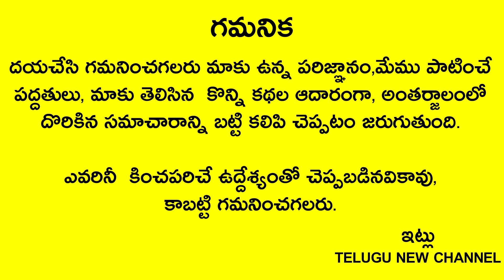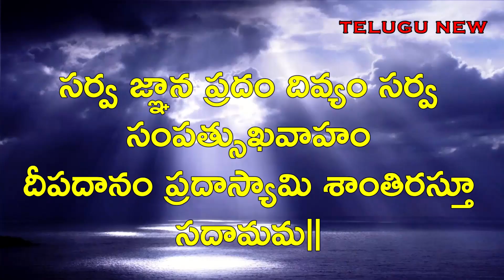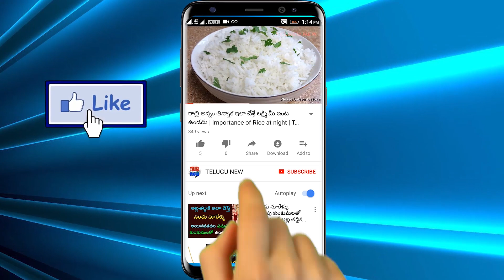కార్తీకమాసం స్పెషల్-కార్తీక పురాణం 6వ అధ్యాయం | Karthika Puranam Day 6 | Karthika puranam Telugu